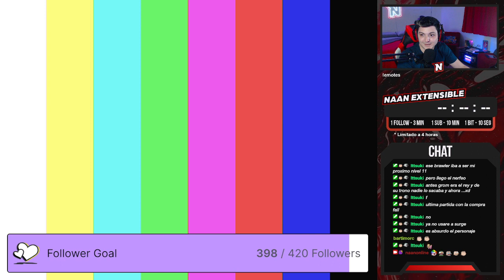!EXTENSIBLE de Fin de Season!! 🏆⚠ | Brawl Stars + ? | NAAN | !sub